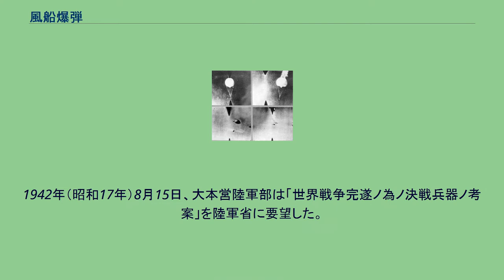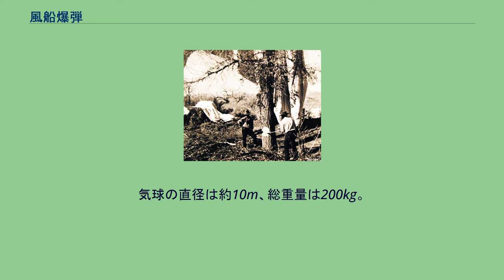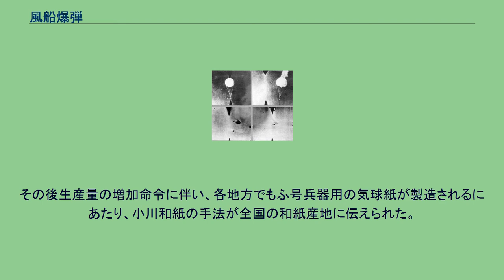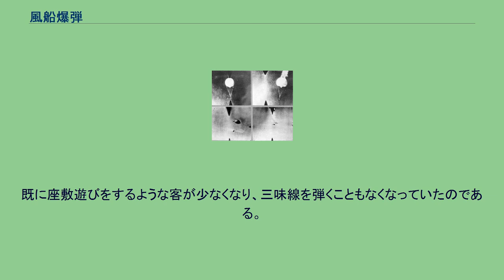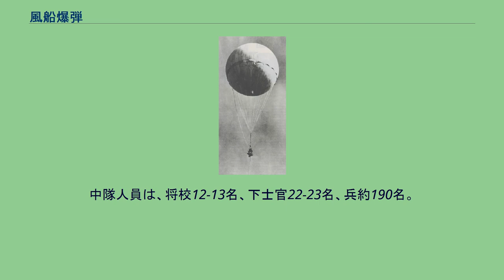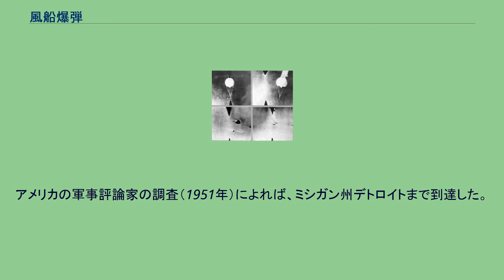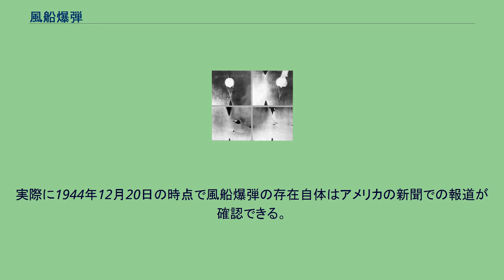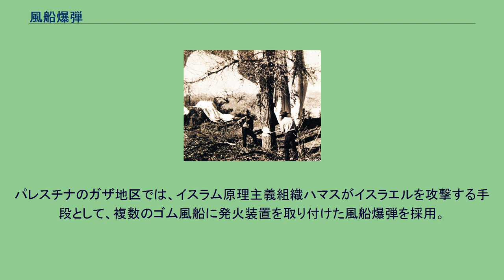風船爆弾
風船爆弾 アッツ島近辺で撃墜される風船爆弾（ガンカメラによるもの） 風船爆弾（ふうせんばくだん）とは、太平洋戦争において日本軍が開発・実戦投入した、気球に爆弾を搭載した無差別爆撃兵器である。
風船爆弾は、太平洋戦争中盤から後半にかけて日本軍（陸軍、海軍）が開発し、日本陸軍が実戦投入した特殊兵器。
秘匿名称は「ふ号兵器」。
「風船爆弾」は戦後の用語で、当時の呼称は「気球爆弾」である。
1944年（昭和19年）11月初旬から1945年（昭和20年）3月まで放球を実施した。
戦果こそ僅少であったものの、ほぼ無誘導で、第二次世界大戦で用いられた兵器の到達距離としては最長であり、史上初めて大陸間を跨いで使用された兵器である。
実戦に用いられた兵器としても約7700km（茨城県からオレゴン州への概略大圏距離）は、発射地点から最遠地点への攻撃であった。
なお日本海軍の風船爆弾は「八号兵器」と呼称し、潜水艦に搭載してアメリカ大陸沿岸部まで進出、放球するという方式である。
風船爆弾は、陸軍少将であった草場季喜によれば、1933年（昭和8年）には自由気球に爆弾を懸吊し兵器として使用する着想があったと伝えられる。
想定地域は満州東部国境地域で、ソビエト連邦のウラジオストクを攻撃しようという作戦だった。
ほぼ同時期に陸軍少佐であった近藤至誠が、デパートのアドバルーンを見て「風船爆弾」での空挺作戦への利用を思いつき、軍に提案をしたが採用されなかったので、軍籍を離れ、自ら国産科学工業研究所を設立し研究を進めた。
この時点でコンニャク糊を塗布した和紙「メイジン紙」を使用することは近藤の想定の中にあった。
1939年（昭和14年）には関東軍に持ちこまれ、近藤は極秘研究主任となる。
1940年（昭和15年）に近藤は病死するが研究は進められ、神奈川県の陸軍登戸研究所で開発されている。
試験の責任者は佐藤賢了であった。
和紙とコンニャク糊で作った気球に水素を詰め、大気高層のジェット気流に乗せてアメリカ本土を攻撃しようとする兵器で、満州事変後の1933年（昭和8年）頃から関東軍、陸軍によって対ソ連の宣伝ビラ配布用として研究され、小型の気球爆弾の研究命令は1939年（昭和14年）8月に、ふ号兵器としては1943年（昭和18年）8月に研究命令が出された。
1942年（昭和17年）8月15日、大本営陸軍部は「世界戦争完遂ノ為ノ決戦兵器ノ考案」を陸軍省に要望した。
その中に米国本土を攻撃可能な「超遠距離飛行機」「特殊気球（フ号装置）ノ能力増大」という項目があった。
前者が超重爆富嶽、後者が風船爆弾である。
同年秋頃、太平洋の偏西風を利用して気球をはなち、アメリカ大陸本土を攻撃しようという計画が中央気象台を中心として日本陸軍と日本海軍に持ち込まれ、別個に開発がはじまった。
日本陸軍は、1942年に日本海軍によって行われ成功裏に終わったアメリカ本土空襲に次いで、アメリカ本土に直接攻撃することで心理的動揺を誘えること、材料が和紙とコンニャクのため他軍需品と競合しないことから、風船爆弾の実用化に熱意をそそいだ。
「ふ号兵器」の骨子は、日本の高層気象台（当時茨城県筑波郡小野川村〈現・つくば市〉）の台長だった大石和三郎らが世界で初めて発見していたジェット気流を利用し、気球に爆弾を乗せ、日本本土から直接アメリカ本土空襲を行うものであった。
気球の直径は約10m、総重量は200kg。
兵装は15kg爆弾1発と5kg焼夷弾2発である。
ジェット気流で安定的に米国本土に送るためには夜間の温度低下によって気球が落ちるのを防止する必要があった。
これを解決するため、気圧計とバラスト投下装置が連動する装置を開発した。
兵装として爆弾を2発としたものや焼夷弾の性能を上げたものも発射された。
爆弾の代わりに兵士2-3名を搭乗させる研究も行われた。
また、陸軍登戸研究所において研究されていた炭疽菌、ペスト等の搭載が検討され、登戸研究所第七研究班はふ号兵器用の牛痘ウイルス20トンを製造し使用可能な状態まで完成していたが、昭和19年10月25日の梅津美治郎参謀総長の上奏に際して昭和天皇は本作戦自体は裁可したものの細菌の搭載を裁可せず、細菌戦は実現しなかった。
1943年（昭和18年）8月、陸軍兵器行政本部は第九陸軍技術研究所に対し、風船爆弾（フ号兵器）による米国本土攻撃の研究を命じた。
同年11月、最初の試作気球が完成した。
1944年（昭和19年）2月から3月にか...